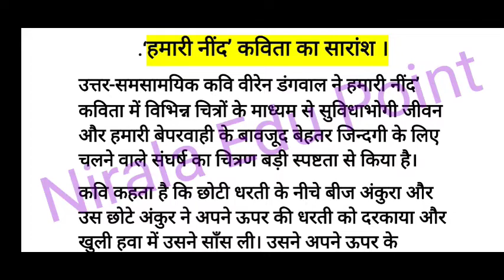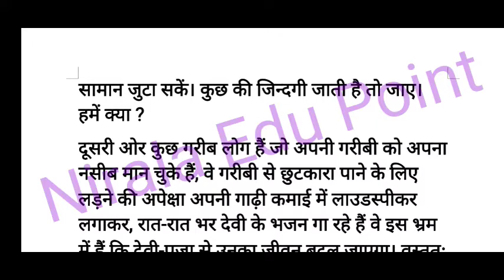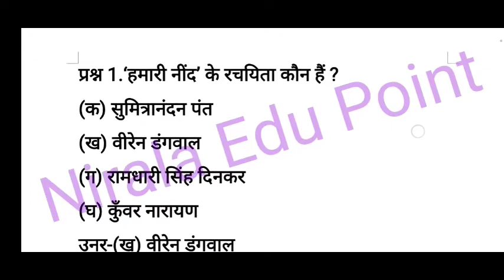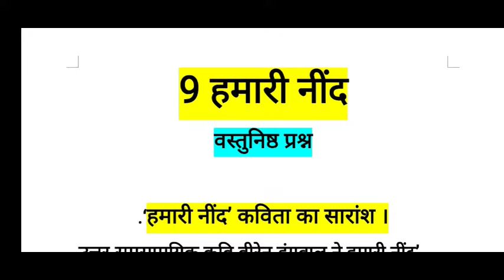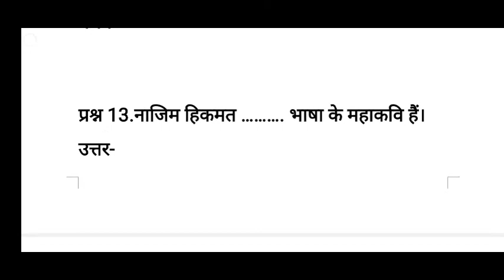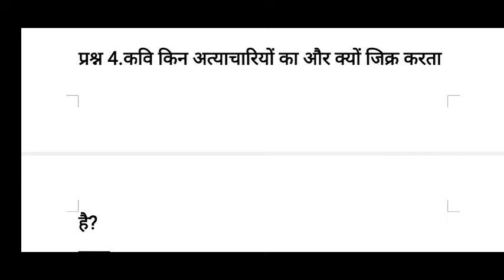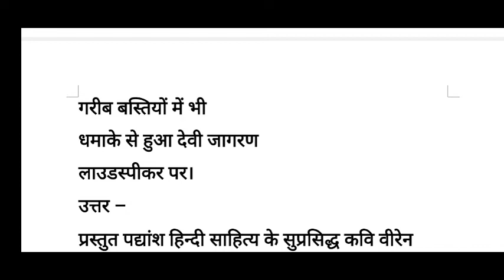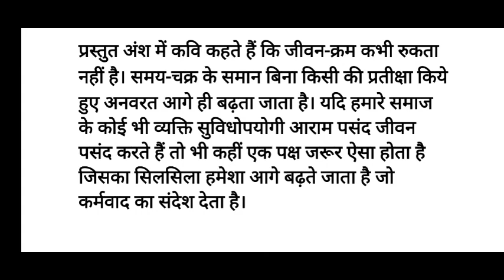हमरी निंद वर्ग 10 th class10th 10th vvi # 2022